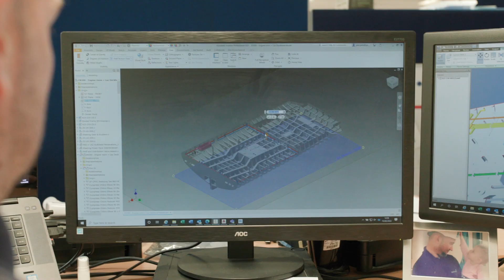Inside the build: PROJECT FOX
Currently in build at the renowned Pendennis shipyard in Falmouth, UK, PROJECT FOX is a 34.9m (114.3ft) explorer yacht with an interior designed by Q London. Her steel hull and aluminium superstructure are constructed to RINA commercial classification and she is scheduled for delivery in spring 2023. She represents a rare opportunity to jump congested build queues considerably on a yacht that celebrates the very best of British design and engineering.